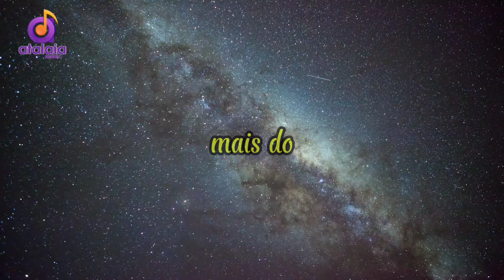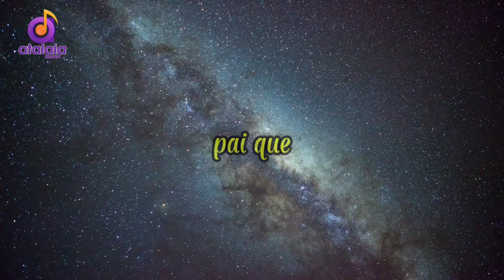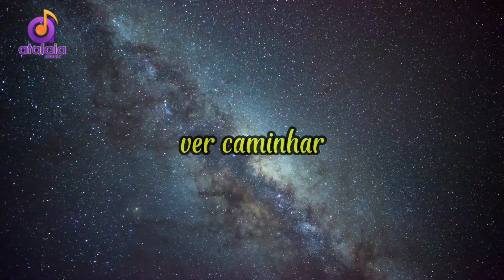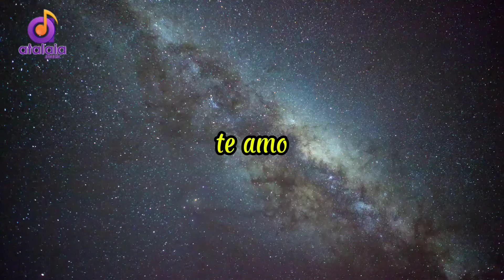O HINO Que Emocionou o Brasil😭😱 Filho, Eu Te Amo - Ministério Atalaias [ Vídeo Letra ]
Filho, Eu Te Amo - Ministério Atalaias [ Vídeo Letra ]